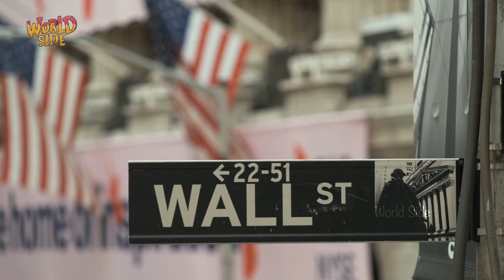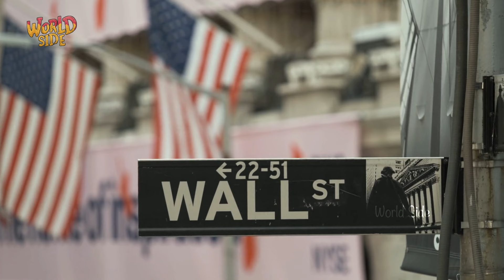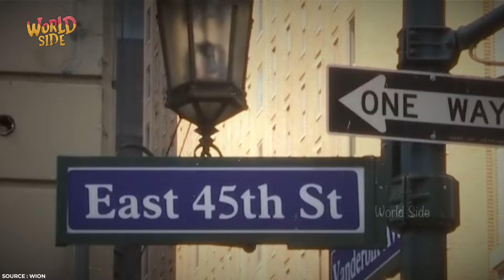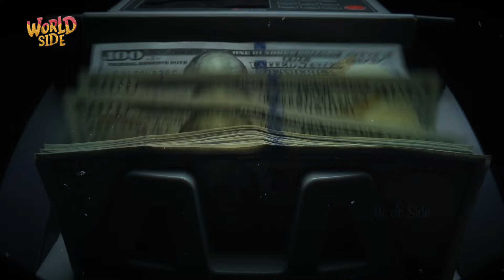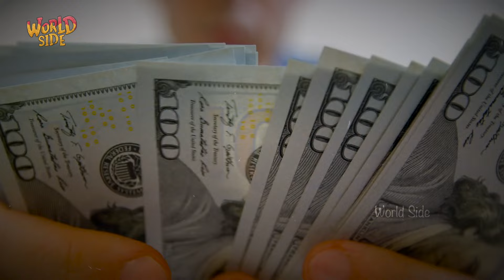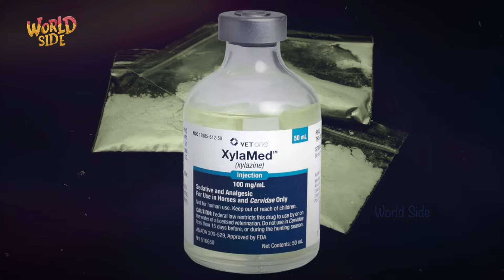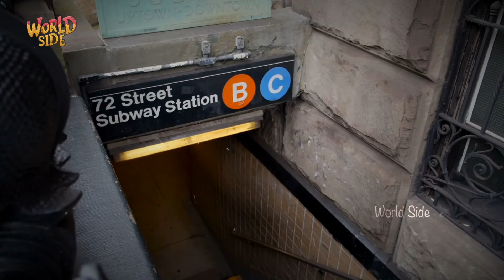The Dark Side of New York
Welcome to WorldSide! Today, we're diving deep into the Dark Side of America. Whether you're curious about living in New York as a foreigner, interested in facts about New York, or eager to explore the vibrant New York nightlife, this video has you covered. Join us as we uncover the Dark Side of New York through a travel documentary that reveals the hottest spots and hidden gems. Get ready to experience life in America in a whole new light. This is the Dark Side of New York you've never seen before!

Key Moments:
00:12 Dark Side of America.
00:39 Dark Side of New York.
02:35 Life in New York.
05:28 Travel Documentary.
08:32 life in America.
10:21 living in New York.
11:00 New York Nightlife
👇 Discover more captivating videos about cultures and people around the globe: 👇

Welcome to the WorldSide - We Explore the Other Side of Every Country on the Globe with Mini Documentaries

Are you ready to uncover the hidden gems and untold stories of countries around the globe? Join us on a thrilling adventure as we explore the darkside , fascinating sides of each destination. Through captivating mini-documentaries, we dive deep into the cultures, traditions, and unique landscapes that often go unnoticed.

From vibrant nightlife to unusual rules, Wild Side is your passport to extraordinary places. Each episode promises a blend of stunning visuals, compelling narrative and immersive experiences that will ignite your wanderlust and expand your horizons.